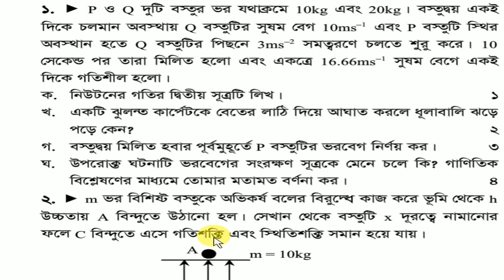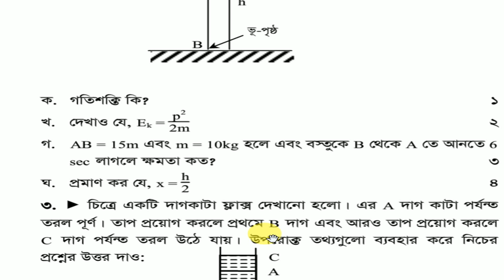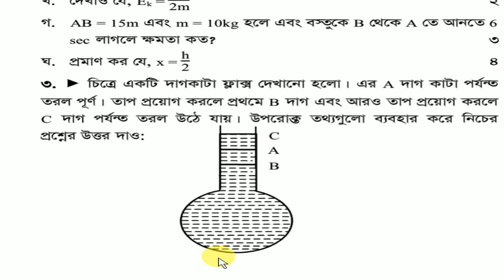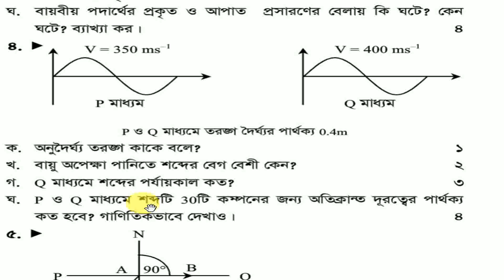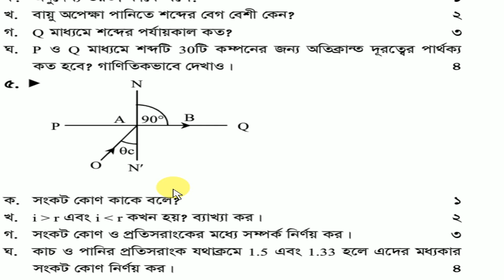ssc physics question out,physics question ssc 2019,physics question,ssc 2019 physics question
Physics suggestion, SSC physics suggestion, sssc 2019 physics suggestion, physics suggestion SSC 2019,Dhaka board physics suggestion,short suggestion physics, final suggestion physics, physics final suggestion, physics suggestion 2019

SSC physics MCQ answer, SSC 2019 physics MCQ answer, physics MCQ answer,physics MCQ answer ssc 2019

ict question answer,ssc 2019 ict question answer,sylhet board ict mcq answer,dhaka board ic

English 1st paper answer sheet, SSC 2019 english 1st answer, English 1st answer sheet sylhet board
English 1st paper answer, English answer sheet,SSC 2019 English 1st answer,English 1st answer sheet,ssc answer,question solution,english solution,

english 1st paper, ssc english suggestion, ssc english final suggestion, ssc english shortcut suggestion, shortcut english suggestion, writing part suggestion ssc,
ssc english suggestion, ssc english final suggestion, ssc english shortcut suggestion, shortcut english suggestion, writing part suggestion ssc, important writing part suggestion, ssc 2019, ssc examinee 2019, english 1st paper suggestion,
 english 2nd paper suggestion